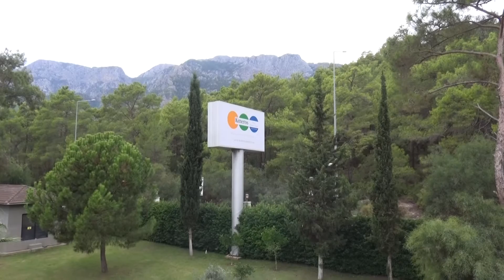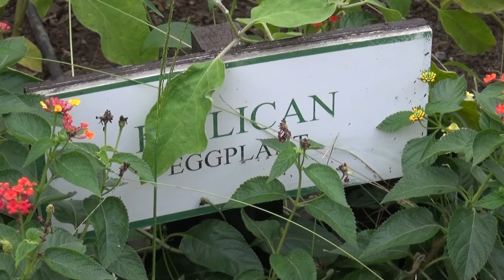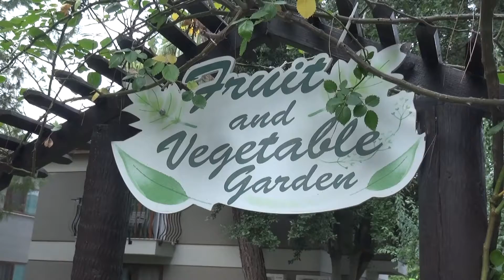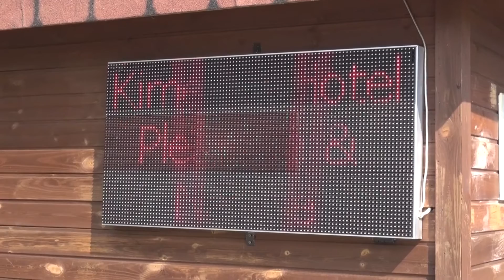Kimeros Park Holiday Village Hotel w Goynuk koło Kemer- pażdziernik 2022r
Filmowa wizytówka  z naprawdę fajnego hotelu w rejonie Kemer.